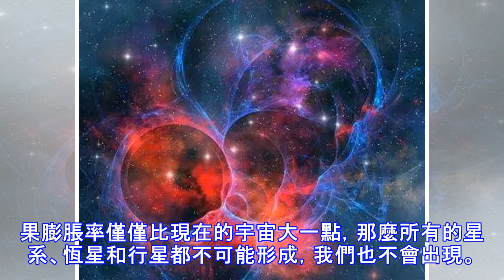科學終於找到了上帝存在的證據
科學發現了上帝嗎?愛因斯坦不相信上帝的存在，但史蒂芬·霍金斯卻說:「發現上帝這可能是有史以來最偉大的科學發現。」那麼，什麼發現讓上個世紀最偉大的科學家們迷惑不解，為什麼上帝讓他們重新思考我們宇宙的起源呢?新的和更強大的望遠鏡揭開了我們宇宙的神秘面紗，使我們對生命的起源有了驚人的新的科學洞察力。科學發現了上帝嗎? 科學證明我們不需要上帝來解釋宇宙。這一發現有什麼本質的不同?為什麼它震驚了科學界?這一發現連同分子生物學家已經了解到 DNA 中複雜的編碼，許多科學家現在承認，宇宙和生命本身似乎是一個宏偉設計的一部分。「許多科學家，當承認上帝的觀點時，宇宙更傾向於被設計的論據就更令人信服」。令人驚訝的是, 現在談論上帝的許多科學家都沒有任何宗教信仰。他們有什麼驚人的發現?科學家突然承認上帝的存在，主要有三項革命性的發現:1.宇宙有一個開始2.宇宙是正義的生命 3.DNA 編碼揭示了科學家們所承認的上帝智慧。宇宙有一個時間的開端，因為文明的曙光，人們凝視著敬畏的星星，不知道它們是什麼，它們是如何到達那裡。雖然，在一個晴朗的夜晚，我們的肉眼只能看到6000顆恆星，哈勃和其他強大的望遠鏡顯示有10億兆的恆星聚集在1000億多個星系中。事實上，我們的太陽就像世界海灘上的一粒沙子。但是, 在二十世紀之前，大多數科學家相信我們自己的銀河系是整個宇宙，只有大約1億的恆星存在。過去的大多數科學家都認為我們...